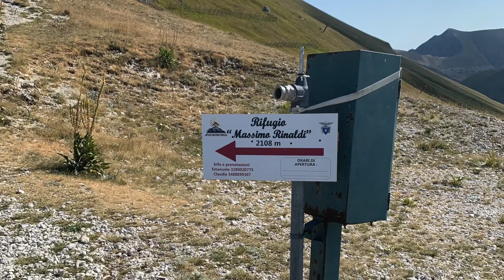Rifugio Rinaldi da Campo Forogna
Un escursione per tutti, dislivello di 400 mt circa, panorami immensi, e all'arrivo l'accoglienza di un rifugio alpino.